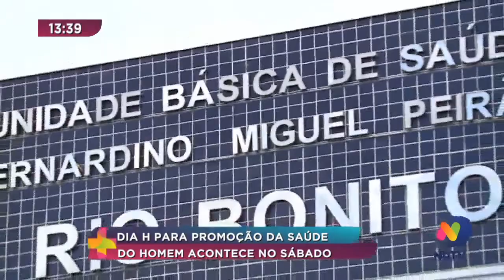Dia H para promoção da saúde do homem acontece no sábado